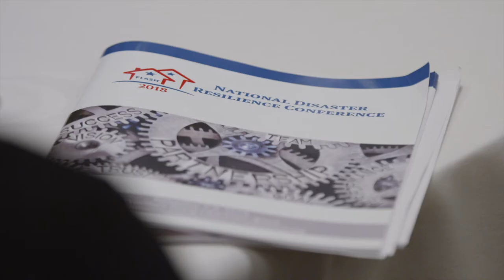National Disaster Resilience Conference (NDRC18) Recap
The nation’s foremost experts in disaster safety science, policy, and practice convened at the 2018 National Disaster Resilience Conference (NDRC18) from November 7 to 9 in Clearwater Beach, Florida to forge a stronger, integrated stakeholder movement for the future and support continued recovery for U.S. states and territories affected by the devastating catastrophes of 2017 and 2018.